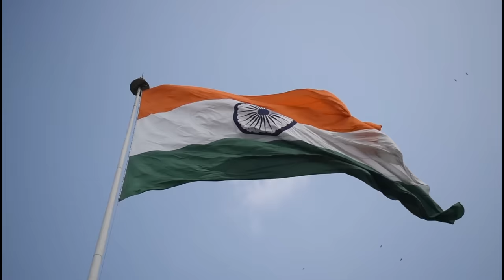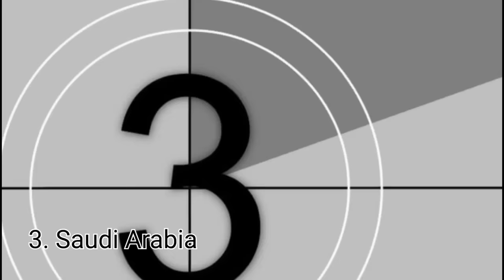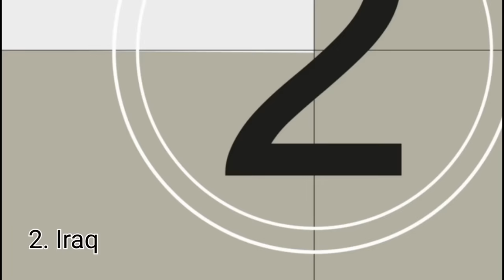Top 10 Countries Where Americans Are Not Welcome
Join us as we delve into the ranking of the "Top 10 Hardest Countries for Americans to Visit."

Embark on a journey with us as we navigate the diplomatic landscapes, visa application processes, and geopolitical considerations that make these destinations uniquely challenging for American travelers. From the isolated mystery of North Korea, where a travel ban adds layers of complexity, to the historical complexities of Cuba's trade embargo, each country on our list presents a fascinating story of travel barriers and restrictions.

Our channel is your go-to resource for in-depth insights into the political and logistical challenges that shape the world of travel. Whether it's understanding the evolving entry requirements or staying updated on the latest developments, we've got you covered.